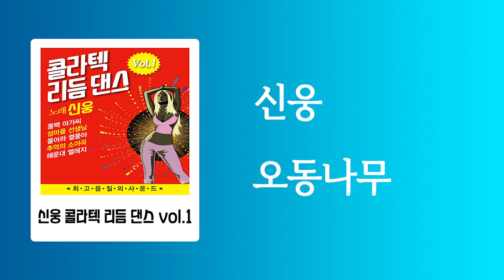신웅 콜라텍 리듬 댄스 Vol.1 연속듣기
[Timeline]
0:00:00 동백 아가씨
0:02:18 섬마을 선생님
0:04:30 울어라 열풍아
0:06:54 흑산도 아가씨
0:09:15 황포 돛대
0:11:46 기러기 아빠
0:14:42 여자의 일생
0:17:19 우수
0:19:31 아씨
0:21:40 마포 종점
0:24:14 동숙의 노래
0:27:00 그리움은 가슴마다
0:29:15 잊을 수 없는 연인
0:31:46 아네모네
0:33:55 빙점
0:36:29 한번 준 마음인데
0:38:47 저 강은 알고 있다
0:41:11 알고 계세요
0:43:29 지평선은 말이 없다
0:46:01 대답해 주세요
0:48:03 떠나도 마음만은
0:50:44 추억의 소야곡
0:53:08 해운대 엘레지
0:55:26 비 내리는 고모령
0:57:50 애수의 소야곡
1:00:11 청춘 고백
1:02:23 나는 울었네
1:04:41 울어라 기타줄
1:06:53 하룻밤 풋사랑
1:09:24 잘있거라 황진이
1:11:55 울지마라 가야금아
1:14:13 거문고
1:16:56 한 많은 대동강
1:19:27 고향의 그림자
1:21:51 항구의 사랑
1:24:03 비 내리는 호남선
1:26:21 목포의 눈물
1:28:20 산팔자 물팔자
1:30:25 불효자는 웁니다
1:32:35 생일없는 소년
1:34:59 시오리 솔밭 길
1:37:41 사모곡
1:40:18 큰소리 뻥뻥
1:43:07 차표 한 장
1:46:09 성은 김이요
1:48:46 무죄
1:51:29 삼백초
1:54:24 사랑이 뭐길래
1:56:48 사랑아 울지마라
1:59:06 오동나무